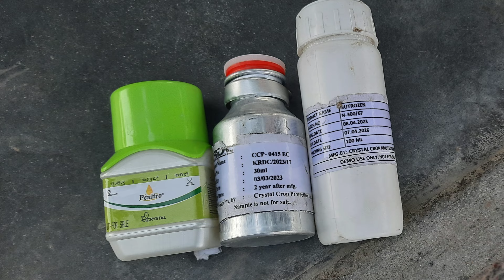kisan mitra agriculture expert k sath ab milegi jyada yield